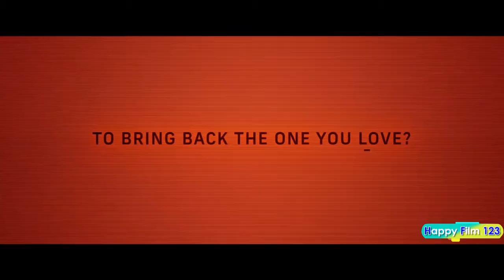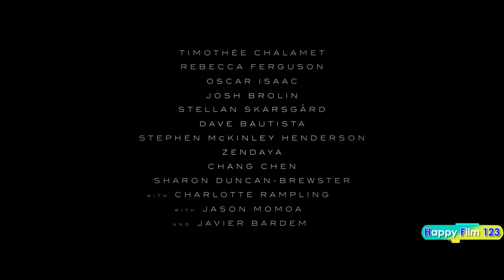NEW UPCOMING SCI-FI MOVIES 2020-2021 TRAILER [NEW]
Included in this compilation are :

1.THE MANDALORIAN (October 30, 2020)
The Mandalorian, also known as Star Wars: The Mandalorian, is an American space Western web television series created by Jon Favreau and released on Disney+. It is the first live-action series in the Star Wars franchise. Set five years after the events of Return of the Jedi, it follows the title character, a Mandalorian bounty hunter named Din Djarin, and his exploits beyond the reaches of the New Republic. Favreau also serves as head writer and showrunner, as well as executive producer alongside Dave Filoni, Kathleen Kennedy, and Colin Wilson.

The Mandalorian premiered with the launch of Disney+ on November 12, 2019, with the first season running for eight episodes until December 27, 2019. The series has received positive reviews from critics, earning praise for its acting, directing, writing, musical score, and visual effects, although it received some criticism for its pacing.[1][2] It was nominated for Outstanding Drama Series at the 72nd Primetime Emmy Awards, along with winning seven Primetime Creative Arts Emmy Awards, from 14 nominations.

A second season, also consisting of eight episodes, is scheduled to premiere on October 30, 2020. In April 2020, pre-production on a potential third season had begun.

2. GHOSTBUSTERS 3 (March 5, 2021)
Ghostbusters: Afterlife (titled Ghostbusters: Legacy or Ghostbusters: From Beyond[1] in some markets) is an upcoming American supernatural comedy-drama film directed by Jason Reitman and written by Reitman and Gil Kenan. It stars Carrie Coon, Finn Wolfhard, Mckenna Grace, and Paul Rudd, while Bill Murray, Dan Aykroyd, Ernie Hudson, Sigourney Weaver, and Annie Potts reprise their roles from the original films. It is the direct sequel to Ghostbusters (1984) and Ghostbusters II (1989) and the fourth film, overall, in the Ghostbusters franchise. Set thirty years after the second film, a family moves to a small town, where they discover their connection to the original Ghostbusters and their grandfather's secret legacy.

A third Ghostbusters film had been in various stages of development since Ghostbusters II in 1989. After Murray refused to commit to the project, and after the death of cast member Harold Ramis in 2014, Sony instead produced a reboot. After the film underperformed at the box office, Reitman began developing a direct sequel to the original films. The new cast members were announced by July 2019, while the original cast signed on two months later.

Ghostbusters: Afterlife was originally scheduled to be released in the United States on July 10, 2020, but due to the COVID-19 pandemic, it has been delayed to March 5, 2021. The film will be released in IMAX, RealD 3D, and Dolby Cinema

3. DUNE (December 18, 2020)
Dune is an upcoming epic science fiction film directed by Denis Villeneuve with a screenplay by Jon Spaihts, Villeneuve, and Eric Roth. The film is an international co-production of Canada, Hungary, the United Kingdom and the United States, and it is the first of a planned two-part adaptation of the 1965 novel of the same name by Frank Herbert, which will cover roughly the first half of the book, the first serial published in Analog magazine. The film stars an ensemble cast including Timothée Chalamet, Rebecca Ferguson, Oscar Isaac, Josh Brolin, Stellan Skarsgård, Dave Bautista, Stephen McKinley Henderson, Zendaya, David Dastmalchian, Chang Chen, Sharon Duncan-Brewster, Charlotte Rampling, Jason Momoa and Javier Bardem.

Dune is scheduled to be released theatrically in the United States in IMAX and 3D on December 18, 2020

4.ARCHIVE (released on 10 July 2020)
Archive is a 2020 British science fiction film written and directed by Gavin Rothery, in his directorial debut. It stars Theo James, Stacy Martin, Rhona Mitra, Peter Ferdinando and Toby Jones. Set in the dystopian future of 2038, the film follows a scientist who is trying to advance artificial intelligence a step further than human-beings all while bringing his wife back from the dead.

The film was originally set to premiere at South by Southwest in March 2020 but was cancelled due to the COVID-19 pandemic. It instead received a digital release with limited screenings in theatres around the United States on 10 July 2020

5. Ashfall
(Korean: 백두산; Hanja: 白頭山; RR: Baekdusan), also known as: Mount Paektu, is a 2019 South Korean action film directed by Lee Hae-jun and Kim Byung-seo, starring Lee Byung-hun, Ha Jung-woo, Ma Dong-seok, Jeon Hye-jin and Bae Suzy.